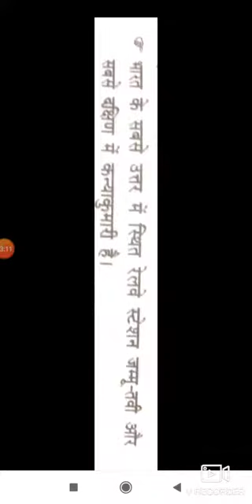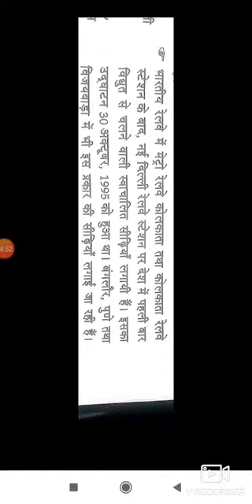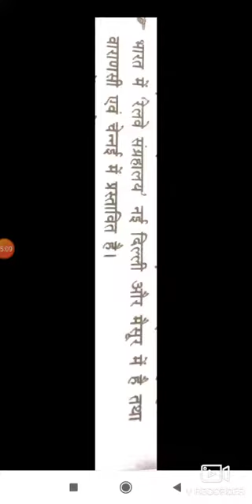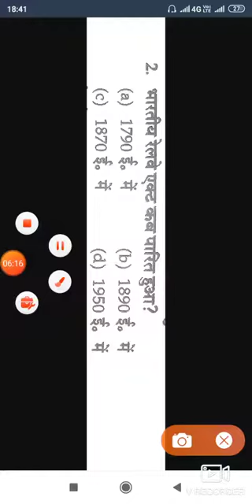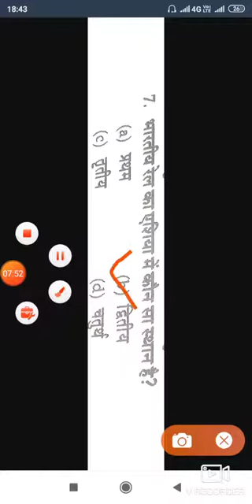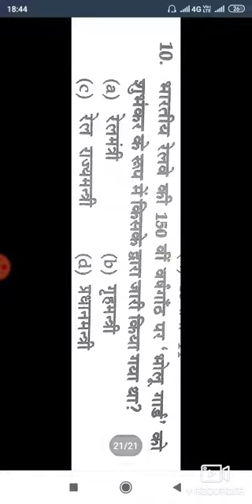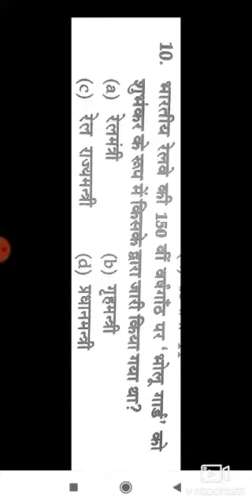Group d and ntpc का वैसा प्रश्न जो हर student ko आना ही चाहिए।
GROUP D तथा  NTPC का वैसा प्रश्न है जो हर बार पुछा जाता है, और यह प्रश्न सबको आना चाहिए।